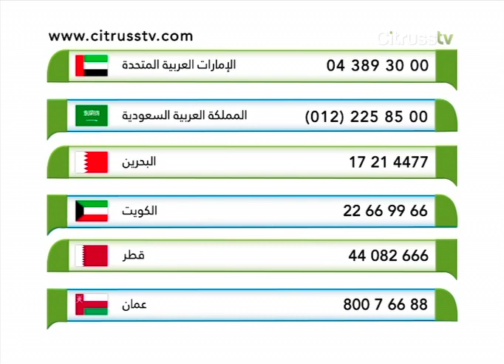Dessert Bullet | Citrusstv.com | ديزيرت بوليت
!ماجيك بوليت – ديزيرت بوليت: الآن يمكنك تناول الحلويات دون أية سكريات
Magic Bullet - Dessert Bullet: Desserts that don’t make you fat now exist!